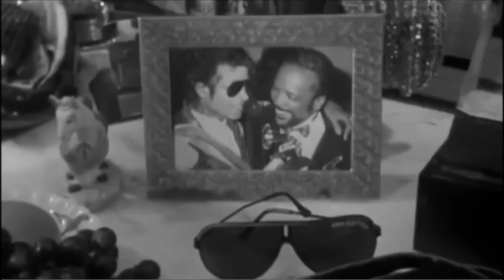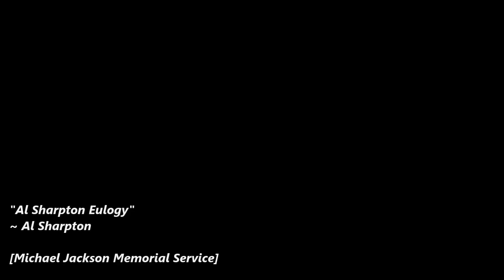Sonic Speed Demon - A Michael Jackson & Sonic The Hedgehog Tribute [2019]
It’s a week late, but here’s a special mashup for the 10th Anniversary of Michael’s passing. I would have had it out sooner if work & overall life didn’t get in the way

It’s been 10 years since the world lost The King Of Pop. It honestly felt like only 5 to me, it’s that surreal to me. Since then, I have been making MJ videos most of them being Sonic mashups. Every year from 2015 onwards I’ve been making special Sonic & MJ tributes as Sonic’s birthday of & Michael’s death is only 2 days apart. Plus, MJ had a huge influence on the Blue Blur, right down to his inception as well as the music in Sonic 3.

This mashup idea wasn’t new - I had this floating around for a year or so. The trouble is, there wasn’t a clear acapella of Speed Demon available anywhere. Only recently though, I was told about a website called PhonicMind, which allows anyone to gain an instrumental & acapella split from any song (to various degrees of success). It does ask the user to make an account & pay for the service, so I only used the 30 second free preview options for small bits of specific songs. With the Anniversary date coming up, I decided to bite the bullet & use it for 1 track. The cool thing is, is that it isn’t a monthly subscription thing that I feared it would, which means I have no issue using it again for future projects.

Since this is a special mashup, I wanted to include at least 2 minutes of Al Sharpton’s eulogy in this, in the beginning & ending of the core mashup. This isn’t just an exclusive segment for the video, but it’s part of the song too. 2019 wasn’t a kind year to Michael. At the turn of the year, a certain “documentary” reared it’s head for the world to see. It has been challenged & had major parts debunked for months now, yet the media continues to lap the “documentary” up without question (at least in the US & UK). I feel like nothing has been learnt from the past trials - Michael has been cleared of all charges, yet there are people out there who just don’t care. I’ve even noticed for a few years now, then whenever Michael’s birthday or late June rolls around, sensational headlines pop up when Googling the man. Of course they would make them at those times. I don’t buy it, many people don’t buy it.

Despite all this, this video is not targeting them (I have a mashup in the works that probably does though). In fact, this is my way of saying Thank You to MJ, Thank You to Sonic. Thank you to the Icons who inspire me.

I also heard about the passing of Desmond Amofah (a.k.a., Etika) on the same day as Michael's Anniversary. I've only seen a few of his videos, but I know how much he had an impact with the online community (I wasn't aware until now that he has was an old staff member on The Sonic Stadium) Because of this, I wanted to make a cameo of Etika near the end of the (core) mashup, him jamming to the boys - Rest In Peace man!

Fan Art Used:

"MJ Tribute: Sonic Moonwalker 2"
~ Metal-CosxArt

“Prelude for Temporal Duality”
~ Syllix
[Sonic CD: Temporal Duality]

“A World in Motion [Sonic Boom]”
~ DusK

“Speed Demon”
~ Michael Jackson
[Bad]

"Sonic Boom ~ Ending [Instrumental]"
~ Spencer Nilsen
[Sonic CD]